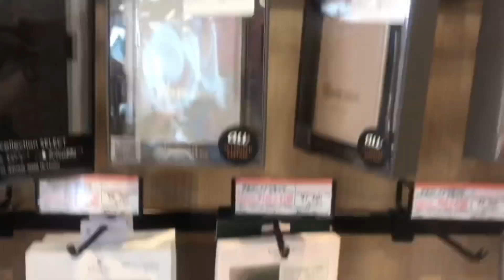Un-Boxing my (iPhone 12 Pro Max)Its Been 5 Yrs Bago Napalitan ang iPhone 7 Plus ko